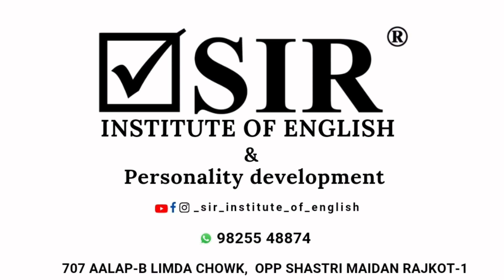Mr Gajendra Jani is one of the leading advocate of Gujarat.